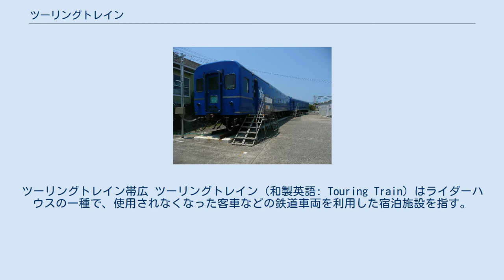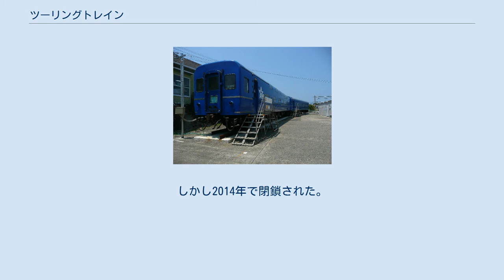ツーリングトレイン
ツーリングトレイン帯広 ツーリングトレイン（和製英語: Touring Train）はライダーハウスの一種で、使用されなくなった客車などの鉄道車両を利用した宿泊施設を指す。
 ツーリングトレインはライダーハウスの一種で、座席を撤去して畳敷きにするなど、内装の改造を行った客車やディーゼルカーを、駅構内の未使用線や国鉄分割民営化によって廃止された駅などに置いたものである。
 1985年に日本国有鉄道によって釧路駅に設置され、その後北海道ツーリングに向かうライダーが増加した1990年代前半にかけ、JR北海道によって、根室駅、帯広駅、富良野駅などに置かれたものが「ツーリングトレイン」の名称を使用して、広く定着した。
 他のライダーハウスと同様、ライダーが持参した寝袋で雑魚寝する形態であったが、JR駅に設置されたものは都市部にあって食事や買物などに便利で、最盛期の1990年代前半には多くのライダーや自転車愛好家に利用された。
同時に、都市部にあることで悪意のある人物にとっても近づきやすく、宿泊者が自由に出入りできるように施錠されなかったこともあり、荷物の盗難なども発生した。
 多くの車輛が野ざらしであるために晩年は車体の腐食が目立つようになったほか、北海道を訪れるライダーの減少や前述の安全管理上の問題もあり、ツーリングトレインの名称を使用するJR駅の施設は、2001年まで残っていた富良野駅のものを最後にすべて廃止された。
あいおい鉄道公園など、他の場所に設置されていたものの一部は現在も公園や道の駅の施設として残り、宿泊が可能である。
 阿久根駅前にあるツーリングトレイン「あくねツーリングSTAYsion」。
かつての寝台特急『なは』の車両を使用。
しかし2014年で閉鎖された。